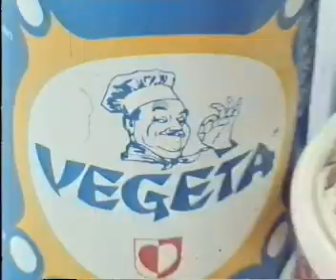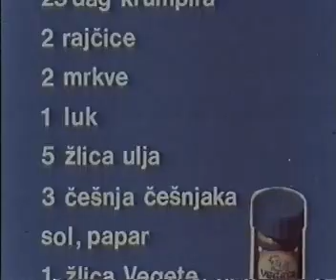Male tajne 1987, Raštika na imotski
"Male tajne velikih majstora kuhinje", recept: "Raštika na imotski", gošća Neda Ukraden, emisija iz 1987. Jela s raštikom su brojna, donosimo vam recept za pripremu raštike sa suhim rebrima.  U epizodi 'Male tajne velikih majstora kuhinje' saznajte kako pripremiti  Raštiku na imotski.